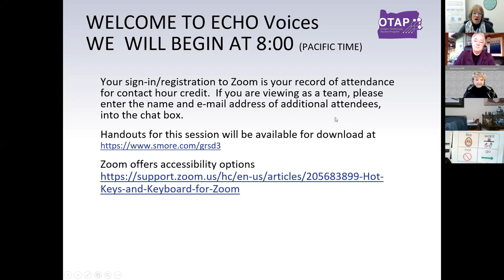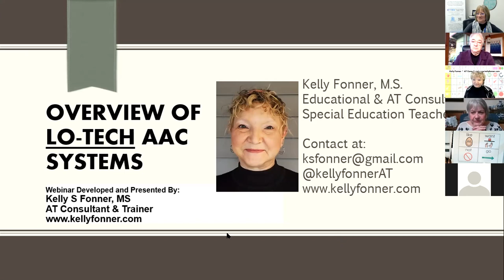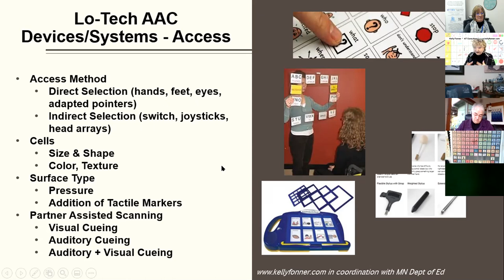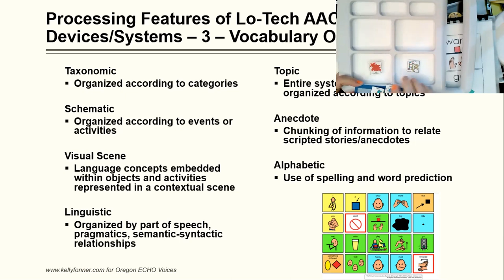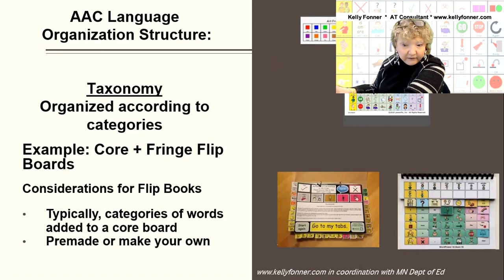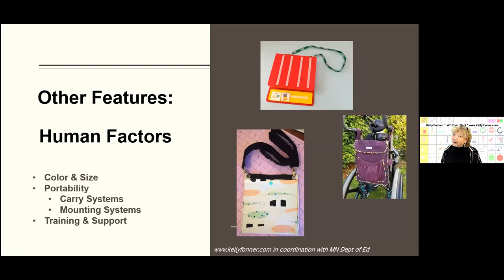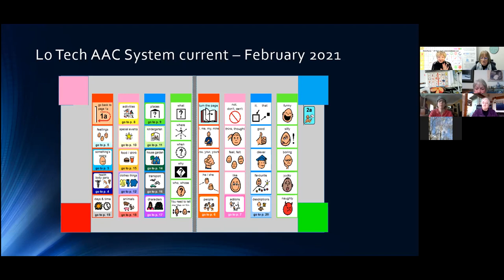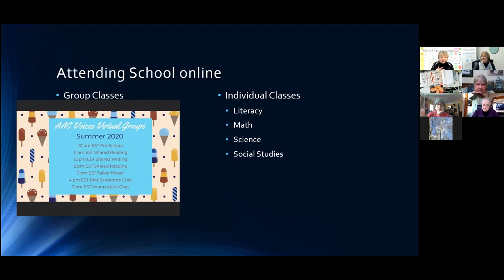2.17.21 LOW TECH AAC SYSTEMS with Kelly Fonner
Kelly Fonner talks with us about types of AAC systems, feature matching, and specific usable examples to take back to the classroom now! She also talks about assessments tools, data collection and resources.